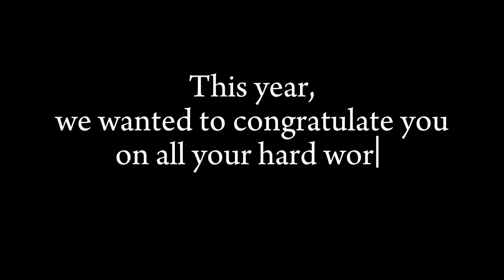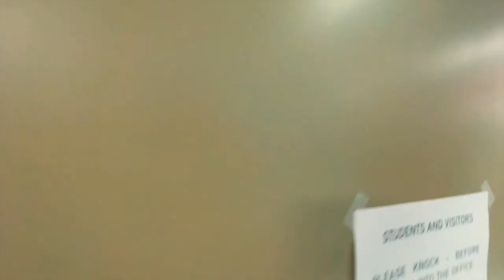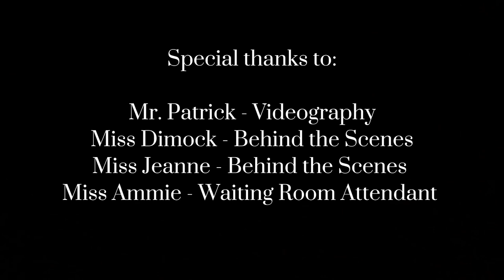New Richmond High School Lip Dub - Don’t Stop Believin’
New Richmond High School’s Junior Choir and Ukulele Club presents Don’t Stop Believin’ by Journey.

Don’t Stop Believin’ - Journey
Where’d All the Time Go? - Dr. Dog